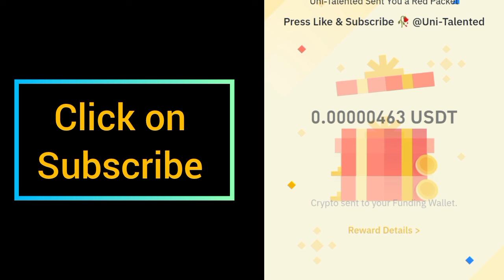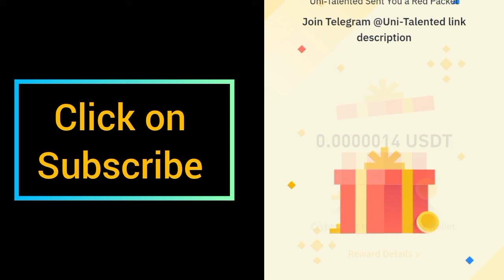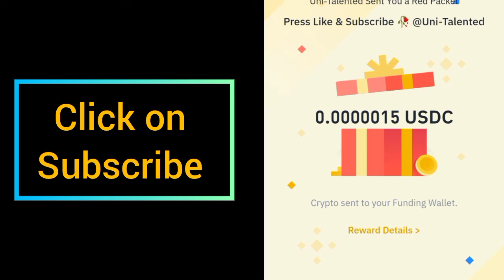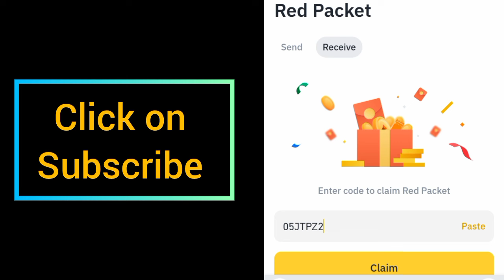BTC Bitcoin USDT USDC RED Crypto Packets Binance Cryptocurrency red packet code today | 19 Aug 2024